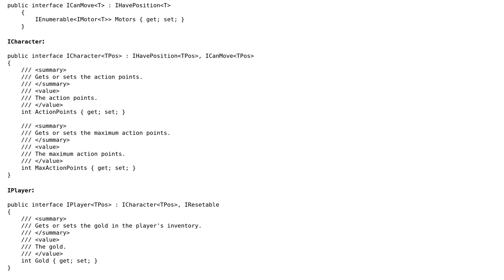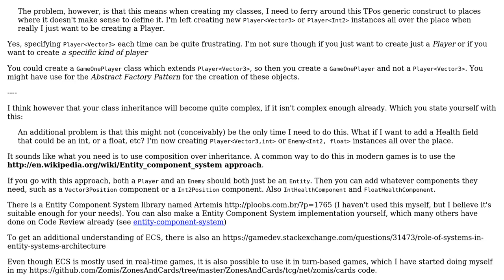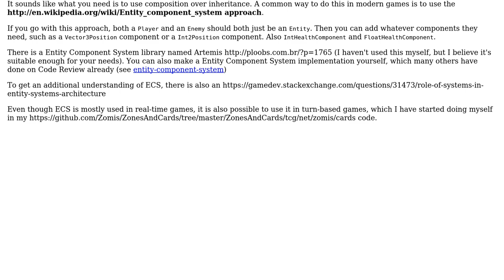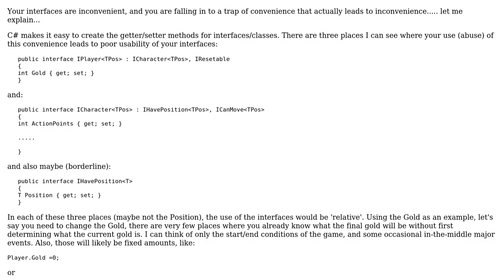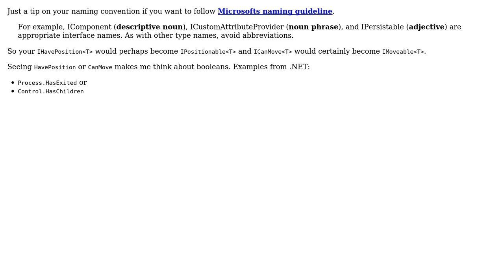Code Review: Reusability vs simplicity in a small game with a set of interfaces (4 Solutions!!)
Code Review: Reusability vs simplicity in a small game with a set of interfaces

With thanks & praise to God, and with thanks to the many people who have made this project possible! | Content (except music & images) licensed under CC BY-SA | Music | Images & others | With thanks to user Xiaoy312 user Simon Forsberg user rolfl user Nick Udell user Jamal user Abbas and the Stack Exchange Network Trademarks are property of their respective owners. You are responsible for your own actions.